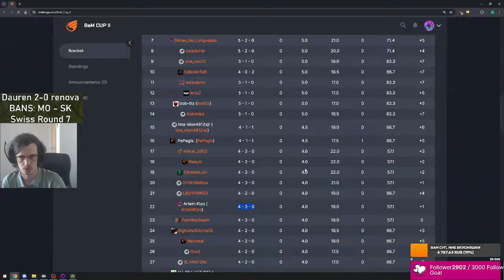GWENT | Melitele MASTERCLASS | Dauren vs renova | $2000 BaM Cup 2 tournament qualifier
Dauren vs Renova, featuring Melitele masterclass.

Decks - check previous BaM Cup uploads | В первых заливках БаМ Кап

00:00 - Start
15:00 - Melitele game

Gwent 12.5 / Gwentfinity May 2024